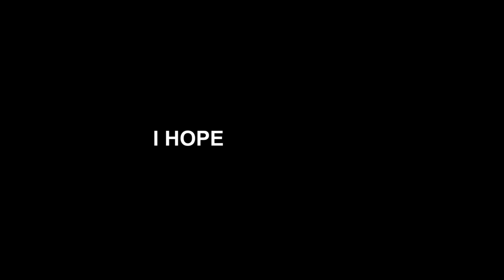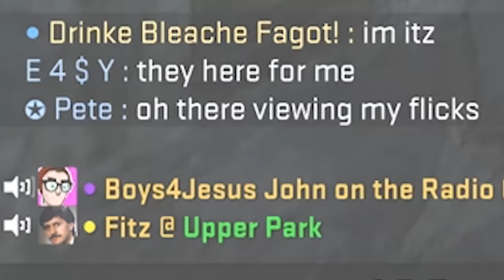WHEN IDIOTS PLAY CS:GO 2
Let's try this again... Sorry about the re-upload, YouTube is broken.

Music ▼